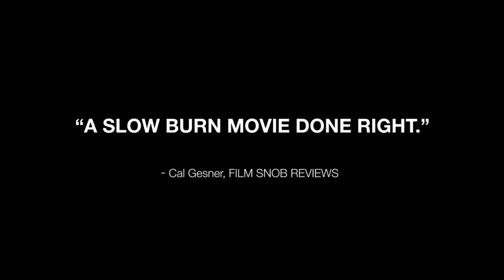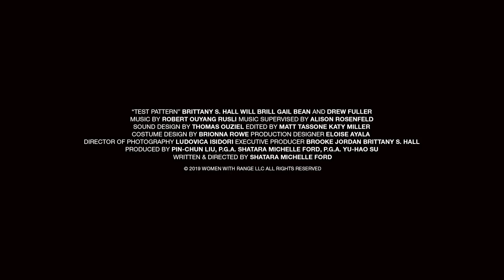Test Pattern – Official Trailer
Now in theaters and virtual cinemas

Part psychological horror, part realist drama, this exhilarating debut feature from Shatara Michelle Ford is set against the backdrop of national discussions around inequitable health care and policing, the metoo movement, and race in America. Test Pattern follows an interracial couple whose relationship is put to the test after a Black woman is sexually assaulted and her white boyfriend drives her from hospital to hospital in search of a rape kit. Their story reveals the systemic injustices and social conditioning women face when navigating sex and consent within the American patriarchy. Winner of top prizes at the BlackStar and New Orleans Film Festivals, this gripping social thriller offers a unique exploration of institutional racism and sexism from a Black female point of view.